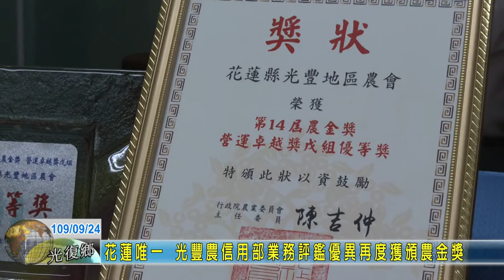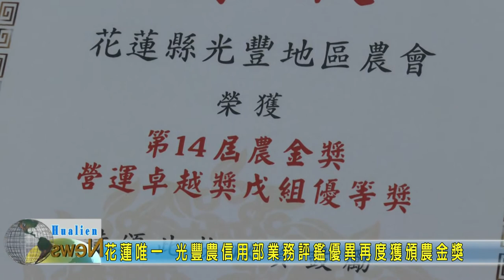20200924 08 花蓮唯一 光豐農信用部業務評鑑優異再度獲頒農金獎